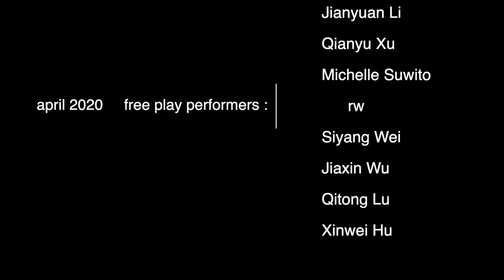Free Play performers April 2020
This video is made from the first group performance of a Free Play class in the new online format.
A new direction is being established for the classes, based on everyday and domestic actions.
The video shows simultaneous personal performances with shifting levels of awareness of co-performers and absorption in individual actions.

The work has been edited.
Ren Walters' Free Play class 6, April 3, 2020.
Performers:
Jianyuan Li
Qianyu Xu
Michelle Subito
Siyang Wei
Jiaxin Wu
Qitong Lu
Xinwei Hu